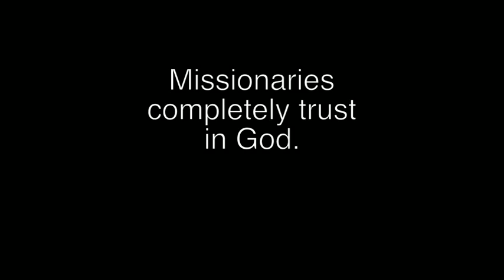4 MY DLSZ 2013 Video